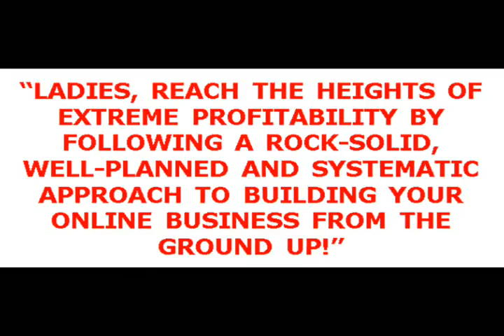Easy Sales Blueprint For Women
Simple Step-By-Step Blueprint Explained To You In Simple Understandable Vocabulary, Showing You Exactly What You Need To Finally Become Successful With Making Money Online!